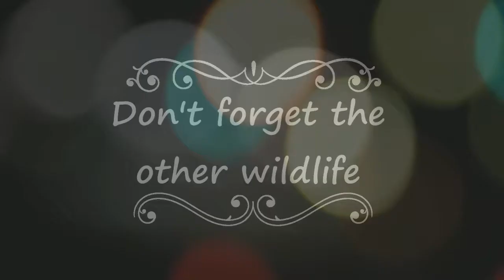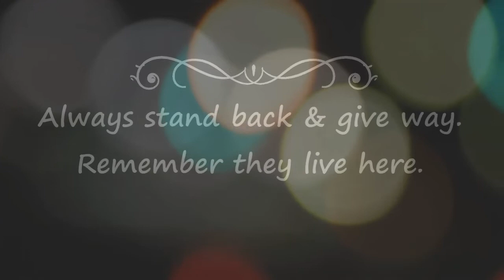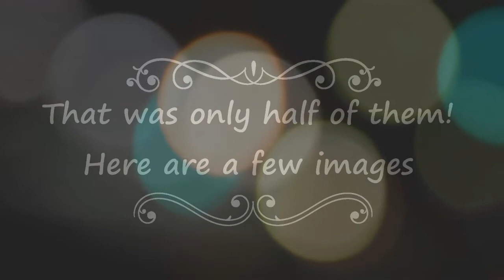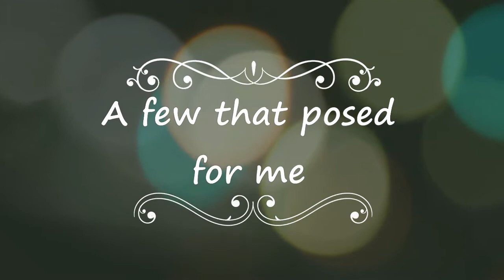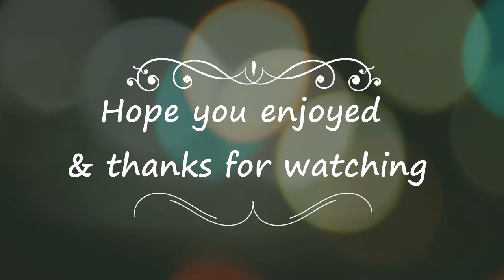It's not deer, it's free - deer photography at Studley Royal Deer Park, Ripon